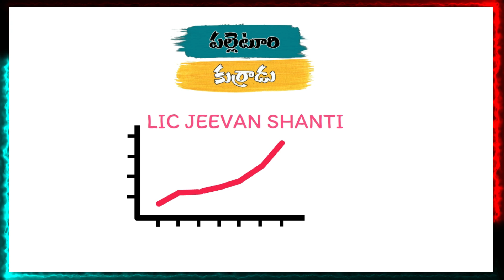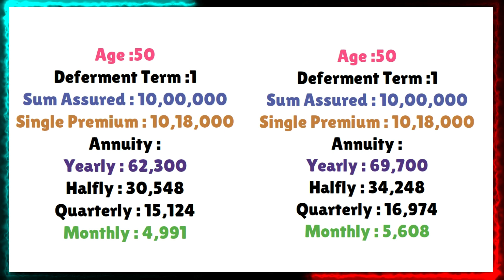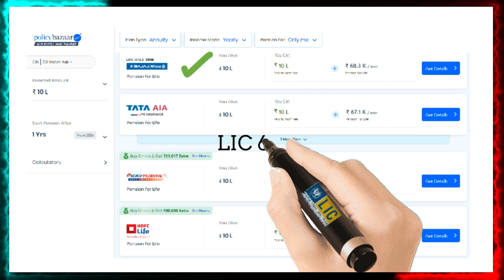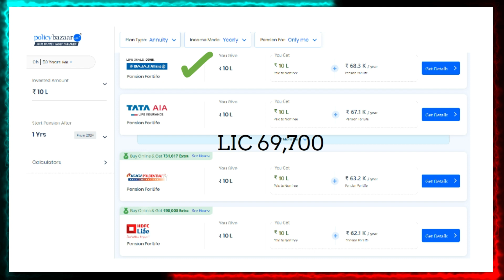LIC JEEVAN SHANTI NEW ANNUITY RATES || JEEVAN SAHNTI 858 TELUGU